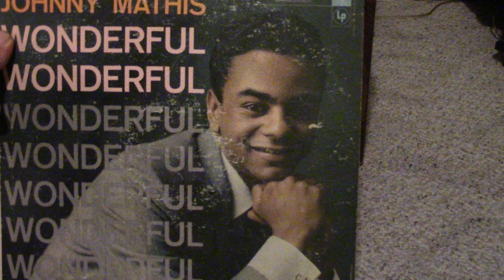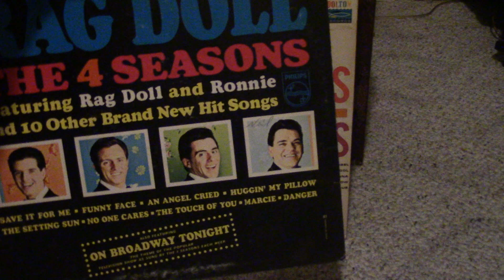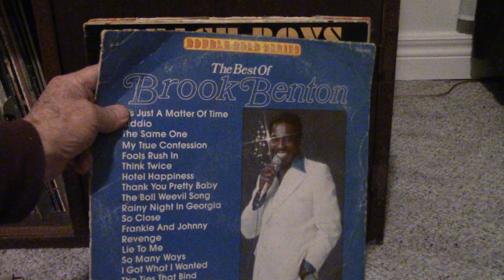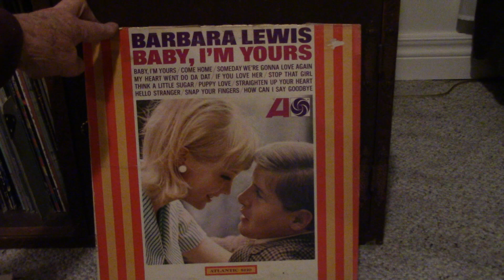They Couldn't Be Saved.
I managed to save two. That's two for G W and rest in the trash. The trash pile is getting bigger. and I'm not through yet...Don't send your trash albums to G W. Throw them in the trash.